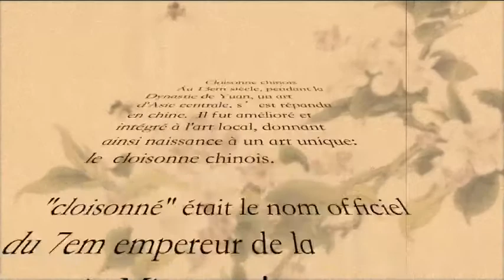chinese cloisonne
chinese cloisonné,Memories of the past.